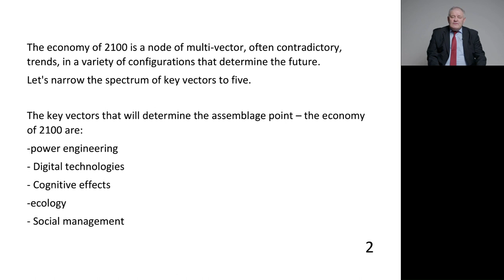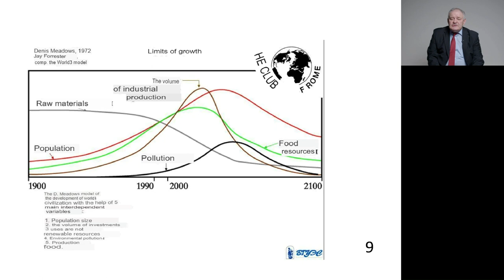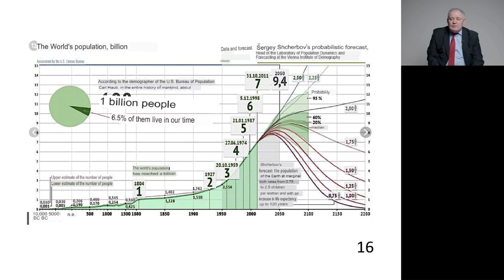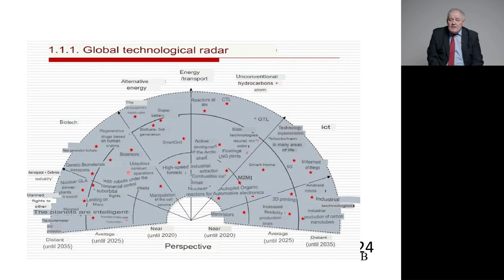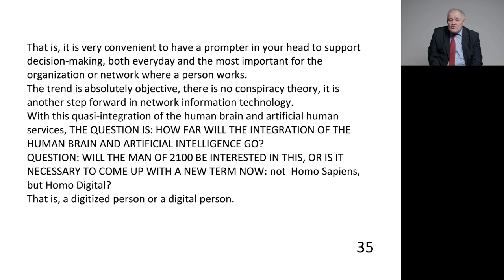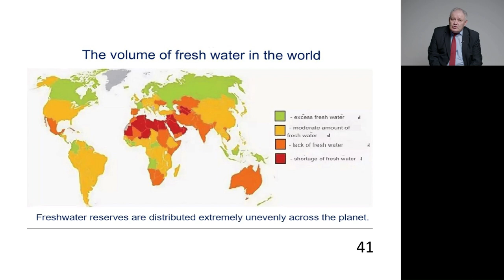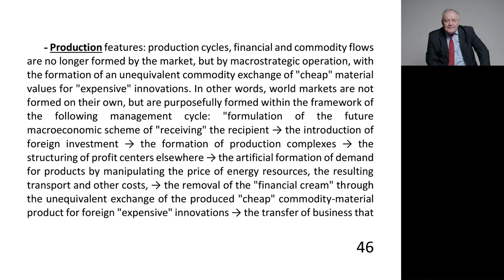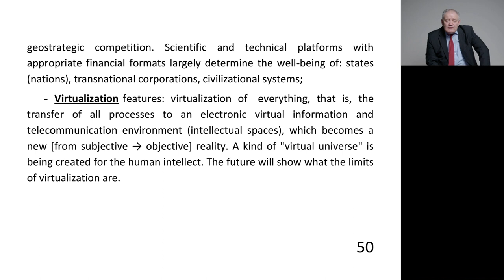“The Vector of Managing Uncertainty: the Assemblage Point Economy – of 2100» - Loginov Yevgeniy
Loginov Yevgeniy Leonidovich, Deputy Director of the Institute for Economy Strategies, Doctor of Sciences (Economics), Professor of the Russian Academy of Sciences, Two-Times Winner of the Prize of the Government of the Russian Federation in the field of science and technology, Winner of the Prize of the Government of the Russian Federation in the field of education.